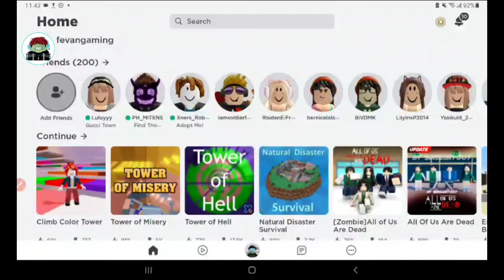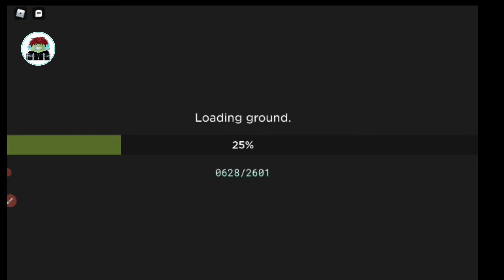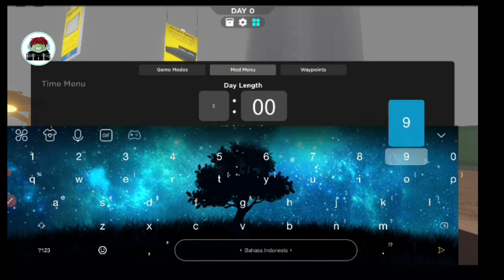Tutorial SCP-3008 supaya ada mod menu - ROBLOX INDONESIA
Nama Game :  3008 [2.7]

Halo teman-teman,
selamat datang di channel Fevan Gaming
channel ini berisi game Roblox Indonesia, dan kali ini kami akan main Game roblox SCP 3008 IKEA 3008 , yuk tonton sampai habis ya 😃

terimakasiiihhh